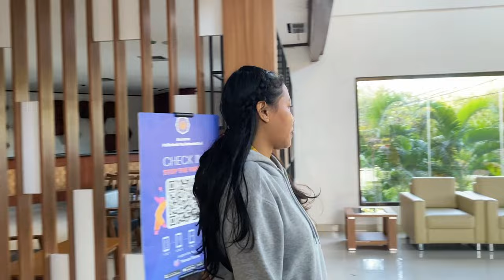Hanasta Hati - Multimedia Event Project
A Final Project of Multimedia Event by PKA A/2

Remaja merupakan masa perubahan atau peralihan dari anak-anak menuju masa dewasa yang berada pada usia 12 sampai 18 tahun yang meliputi perubahan aspek fisik, perubahan psikis, perubahan biologis, perubahan psikologis, perubahan sosial, dan intelektual secara pesat. Remaja memiliki ciri khas berupa rasa ingin tahu yang tinggi, cenderuung berani mengambil resiko dari perbuatannya tanpa mempertimbangkan dengan matang, dan menyukai hal-hal yang berbau petualangan. Tidak hanya itu, cara dan pola berfikir pun ikut berubah. Mereka akan mulai mencoba-coba sesuatu yang terlihat menarik, dan kerap kali tidak memikirkan konsekuensi yang akan diterima dari perbuatan yang dilakukan, misalnya mencoba rokok, obat-obatan terlarang, minuman beralkohol, seks yang tidak aman, dan lain sebagainya. Dan dengan hal itu, segala kegiatan keseharian serta langkah pendidikan suatu remaja dapat terganggu.

Short movie atau yang biasa dikenal dengan film pendek, merupakan film yang berdurasi pendek, simple dan memiliki nuansa kompleks serta tidak dianggap sebagai film utama atau panjang, dan juga termasuk salah satu media penyampaian informasi yang cukup menarik. Short movie atau film pendek ini dibuat dengan maksud dan tujuan untuk memberikan suatu motivasi kepada kalangan remaja agar tidak melakukan hal-hal yang dapat
mengganggu kepribadian remaja dan agar fokus untuk menjalani jenjang pendidikan yang harus diprioritaskan.

CAST:
Amelia Catharina (22105002)
Anggreny Ester Putri Taekas (22105005)
Darelia Damara Wikan (22105008)
Kadek Angelina Rosiana Putri (22105013)
Marcella Ayu Astuti (22105020)
Elyas Febrian Naibaho (22105025)
I Gusti Agung Bagus Pramantya (22105028)